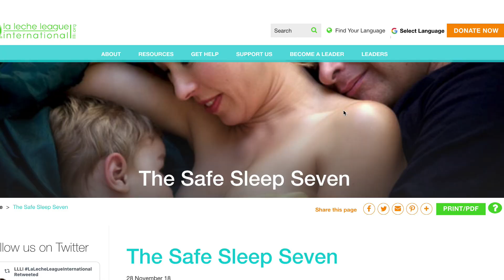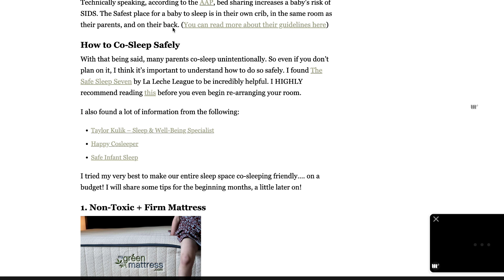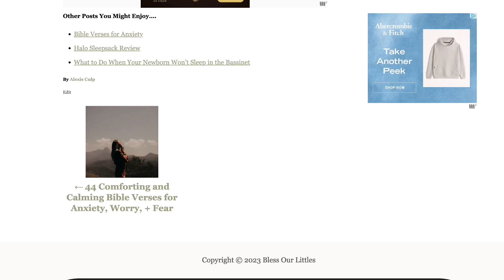Our Co-Sleeping Setup - Tips on Setting Up Your Space to Bedshare Comfortably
I was deathly afraid to bedshare with my first, but after doing so successfully with my second baby... I knew that I wanted to share how we set up our co-sleeping space.

I think these kinds of videos are really helpful, to give you an idea on how to set up your room as well.

As I mentioned in the video, its really important to follow the safe sleep 7... which I will

Here is my blog post with all the things we used to set up Our Co-Sleeping Setup

Don't want to miss a video... sign up and join me!!